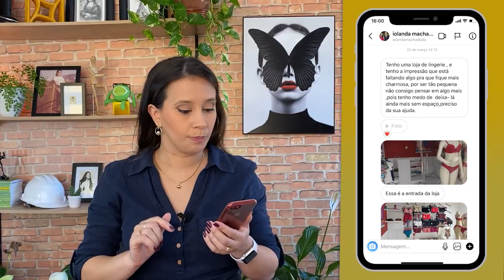Abrir Loja na pandemia e como vender mais! - KK Responde 3, com KK Ribeiro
LINK DA  PÁGINA PARA CONTRATAR A KK STORE DESIGN:
Vem em EU QUERO!

Como se destacar no mercado e vender mais?
Como inaugurar uma loja na pandemia?
Como deixar a minha loja mais atraente para os clientes?

No KK RESPONDE de hoje, vamos responder essas e outras dúvidas dos meus seguidores donos de varejo. Eu vou te contar como deixar a sua loja mais atrativa e todos os pontos importantes que fazem a diferença na sua venda.

Mande fotos da sua loja, vitrine, fachada, área interna ou externa para minhas redes sociais com o kkresponde que vou analisar sua foto e dar uma recomendação profissional para mudar e transformar o layout da sua Loja.

Quer saber como vender mais?

É só dar o play!

_Me segue lá e acompanhe o KK Store Design_
* Instagram _ @kkstoredesign

_Quer mudar e melhorar o visual da sua loja?